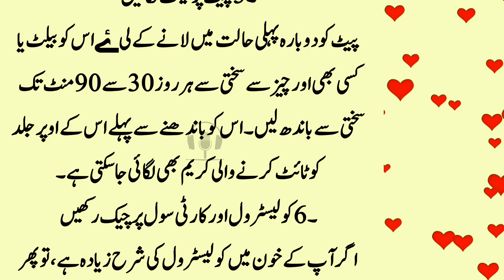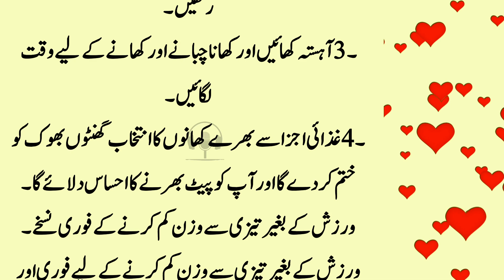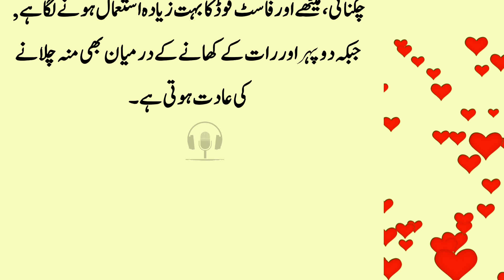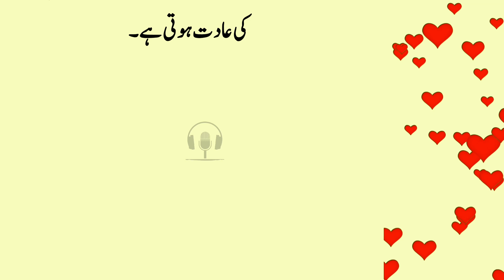See these things for a good life